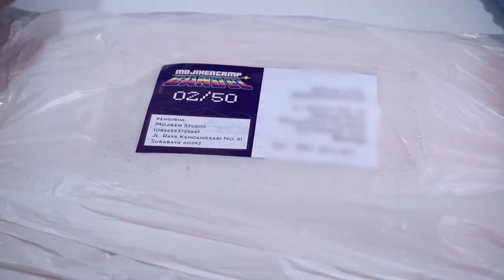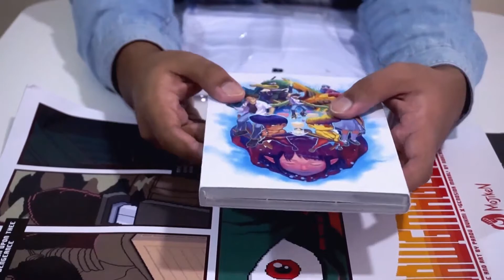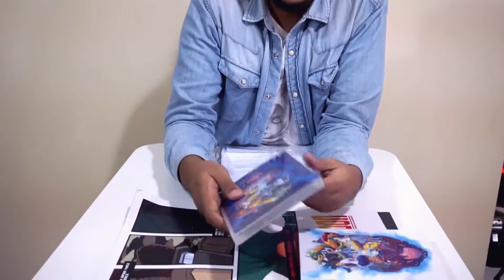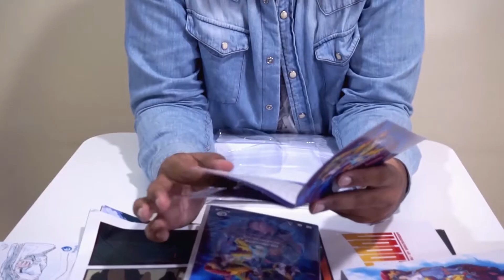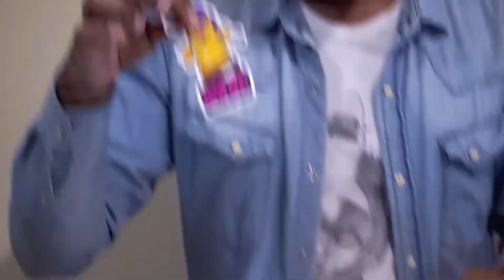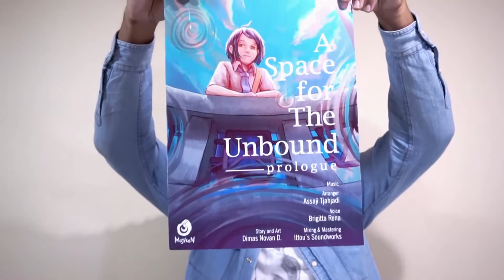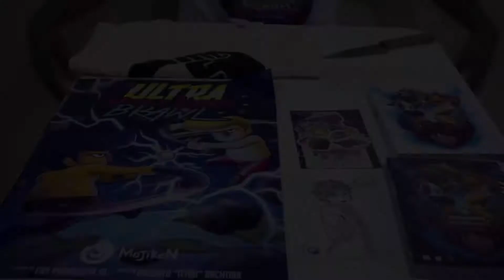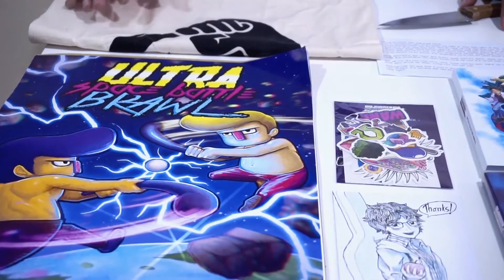JANGAN DIJILAT | Unboxing Mojiken Camp Bandel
Penasaran dengan bundel yang lumayan langka dari Mojiken Studio? Fahmi akan membahas isinya satu per satu.